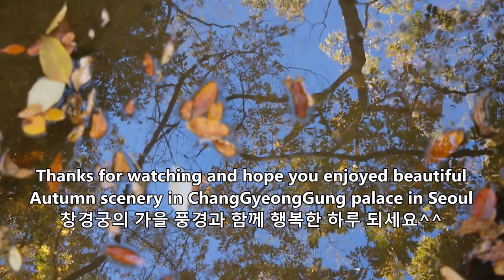SEOUL - Colorful Autumn in ChangGyeongGung 창경궁의 가을 풍경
Beautiful Autumn leaves in Changgyeonggung(Palace) in Seoul, South Korea
단풍이 곱게 물든 창경궁의 가을 풍경을 담아보았습니다.
눈부시게 아름다운 단풍과 함께 빛나는 가을날 보내시길 빕니다~^^